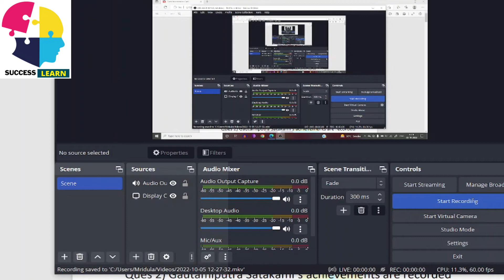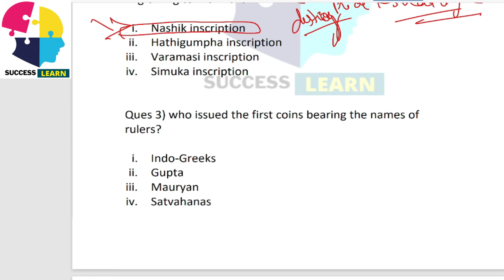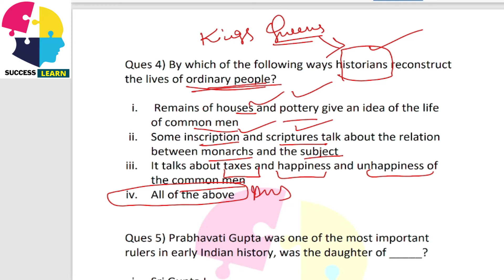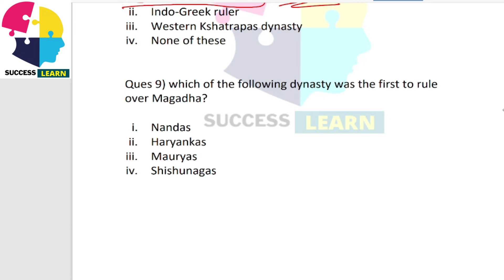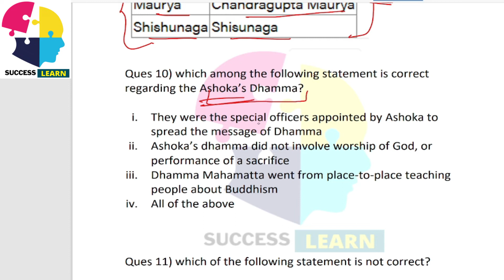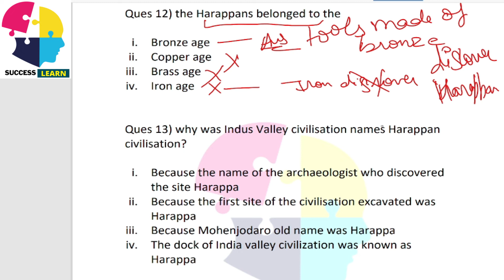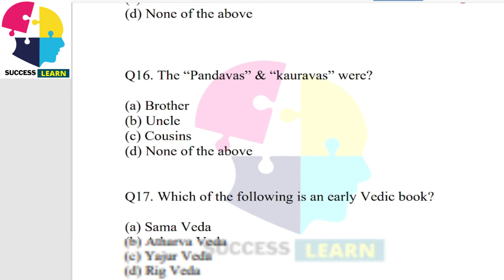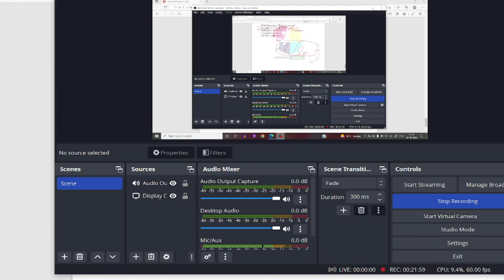CUET \ DUET 2023 | History Domain Subject | For CUET \ DUET 2023 Preparation | Important MCQ Series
CUET 2023 | History Domain Subject | For CUET \ DUET 2023 Preparation | Important MCQ Series

PDF can be found on telegram channel
I hope you like the video :)